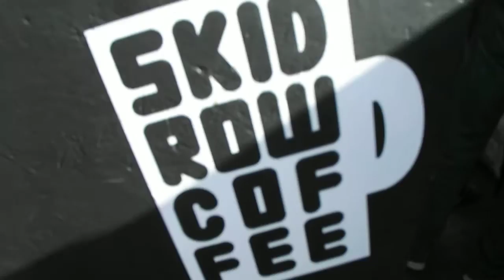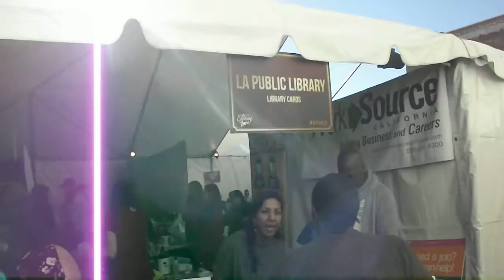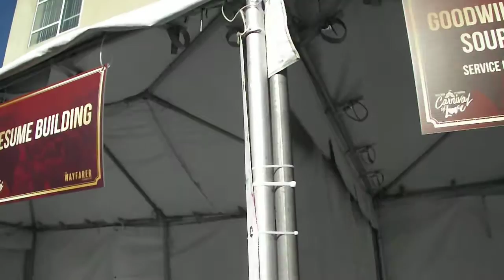Vid. #7 Vegans Represent at Skidrow Festival of Love...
1.28.17 Vegans Represent at Skidrow Festival of Love

A festival honoring our homeless on skid row needs an infusion of vegan love.
It's my birthday that day and I would love nothing more than to serve my homeless brothers and sisters side by side with my vegan brothers and sisters.
Earth Peace Foundation will bring donated gourmet vegan food for the guests from local vegan restaurants and our group will work with event organizers to set up and serve the guests. We would also like to entertain and there will be loving outreach on behalf of the animals.
RSVP so we can give our names to the organizers as the vegan group, we will represent love for all beings.
This is for all vegans, and all activists. ALL ARE WELCOME ♥